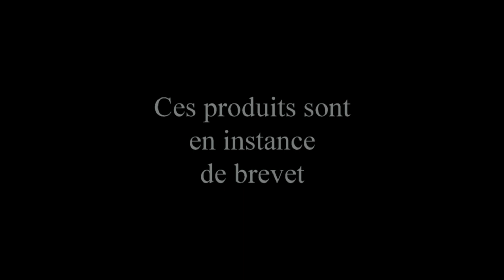Rapide Garde francais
6650, Boul. Bourque, Local 6, Sherbrooke Qc. J1N 1H3